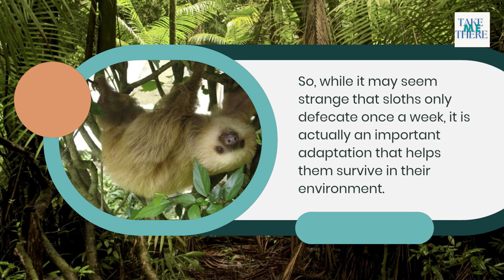SLOTHS shorts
Did you know that Sloths only defecate once a week?
Sloths are known for their slow movements and relaxed lifestyle, but did you know that they also have a very slow digestive system? In fact, sloths only defecate once a week, which is an incredibly slow rate compared to most mammals. The slow digestion of sloths is due to their low-energy diet of leaves, buds, and shoots, which take a long time to break down and extract nutrients from. As a result, the waste materials remain in the sloth's digestive tract for a prolonged period, allowing it to extract as much energy as possible before it is eliminated. So, while it may seem strange that sloths only defecate once a week, it is actually an important adaptation that helps them survive in their environment.

This 30-second routine forces your body to melt fat, especially around your belly area!